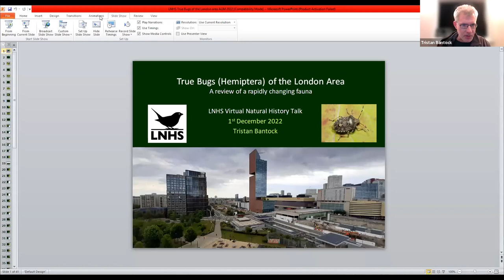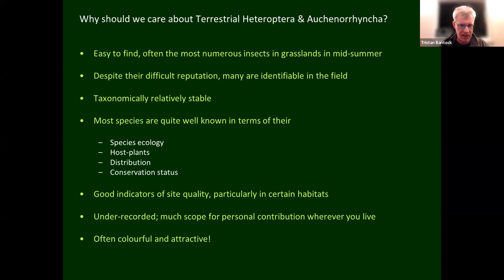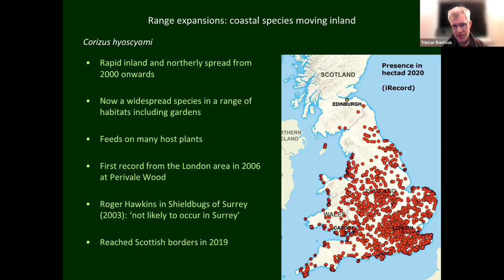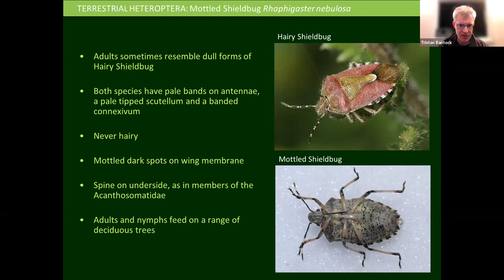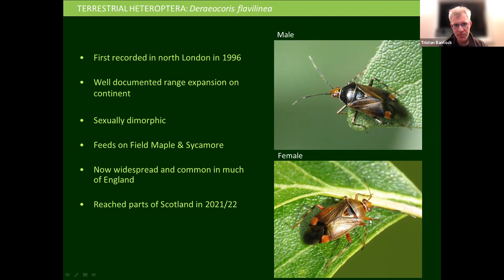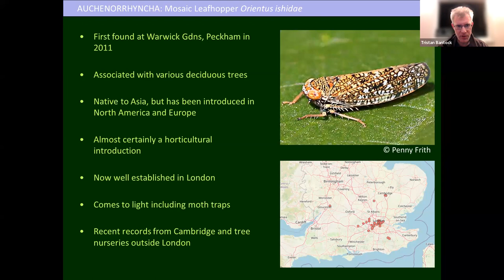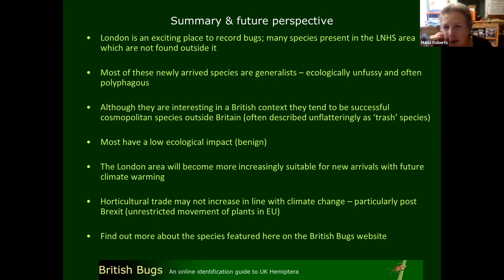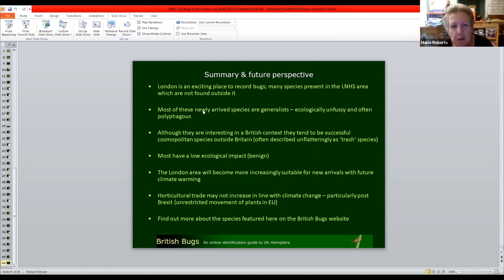True Bugs of the London Area: A Review of a Rapidly Changing Fauna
Tristan Bantock
01 Dec 2022

The Hemiptera (true bugs) are one of the major invertebrate groups found in Britain and include a number of larger and more distinctive representatives such as shieldbugs, which are increasingly popular with biological recorders. The last two decades have witnessed the addition of many new species to the British fauna and the majority of these have first appeared in the London area. This talk will provide an overview of these changes, focus on certain species in more detail and discuss the likely reasons behind London’s increasingly dynamic fauna.